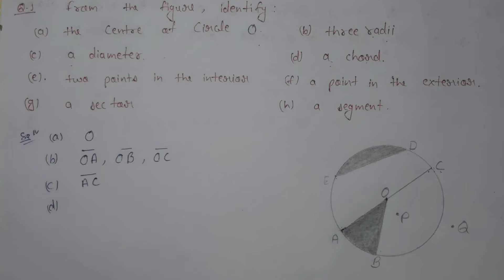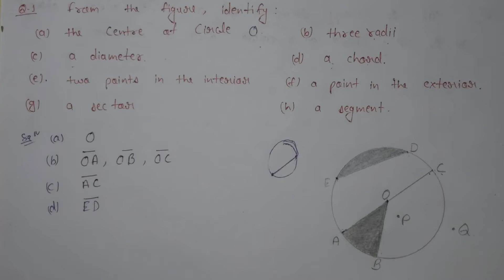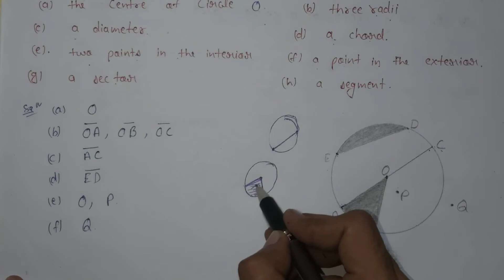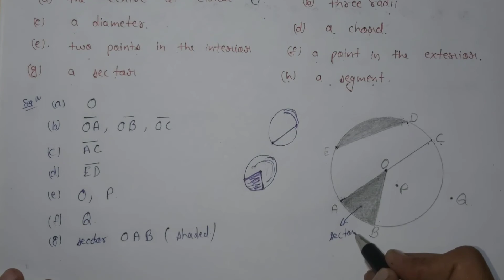Exercise 4.6, Question number-1 basic geometric ideas | class-6 Ncert maths | cbse board | AdnanAlig